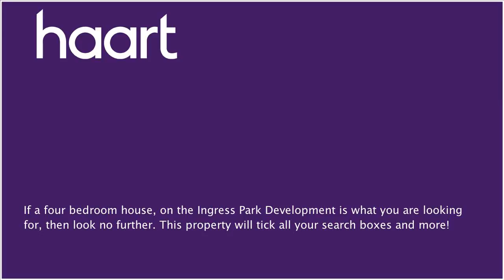Detached-House for sale in Greenhithe, Guide Price £575,000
or contact Dartford on 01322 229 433

GUIDE PRICE &#65533;575,000 - &#65533;600,000

Front

Access to property, small front paved area.

Entrance Hallway 15'4 x 12'4 (4.67m x 3.76m)

Wooden flooring, double glazed door to garden and access to all ground floor rooms.

Wooden flooring, double glazed window to front, double glazed patio doors to garden and radiator.

Wooden flooring, double glazed window to front and radiator.

WC 5'5 x 3'8 (1.65m x 1.12m)

Wooden flooring, WC, basin and radiator.

Wooden flooring, double glazed window to garden, sink and plumbing for utilities.

Wooden flooring, double glazed door to garden, sink and drainer, gas cooker, two double glazed windows to garden, radiator.

Fully laid to carpet, double glazed window to garden, access to all rooms on first floor and staircase up and down,

Bedroom 14' x 10'4 (4.27m x 3.15m)

Carpet throughout, three double glazed windows to front, built in wardrobes, double glazed window to rear, radiator and access to en suite.

En Suite 9'2 x 5'5 (2.79m x 1.65m)

Shower, heated towel rail, WC, basin and double glazed window to front.

Carpet, three double glazed windows to front, radiator.

Carpet, double glazed window to side, double glazed window to rear, radiator.

Wooden flooring, bath, basin, heated towel rail and WC.

Fully carpeted, access to bedroom, shower room and roof top terrace.

Carpet, two double glazed windows to front, one double glazed window to side and radiator.

Shower Room 6'1 x 6' (1.85m x 1.83m)

Wooden flooring, double glazed window to rear, shower, basin and WC

Roof Sun Terrace

Decking, with railings all the way round.